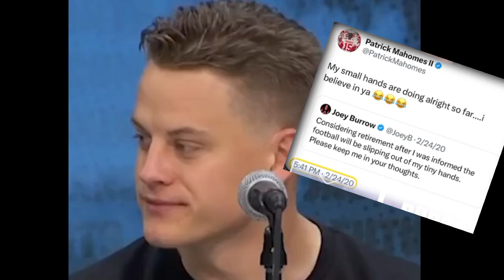Brock Purdy Reply On Patrick Mahomes Tweet 🔥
brock purdy
nfl
49ers
san francisco 49ers
football
nfl news
sports
trey lance
san francisco 49ers news
49ers news
american football
brock purdy 49ers
kansas city chiefs
nfl live
stephen a. smith
marcus spears
get up
first take
philadelphia eagles
ryan clark
brock purdy highlights
kurt warner
brock purdy interview
brock purdy injury
ncaa
jalen hurts
mahomes
super bowl
super bowl 57
patrick mahomes
tom brady
nfl finals
yahoo sports
super bowl lvii
first things first
buffalo bills
the pat mcafee show
nick wright
chris broussard
kevin wildes
espn first take
pat mcafee podcast
first take live
first take nfl
first take today
first take cowboys
first take reaction
pat mcafee show live
sports center
espn sc
jalen & jacoby
pat mcafee live
pardon the interruption
2023 nfl season
max kellerman
pat mcafee highlights
stephen a. smith cowboys
stephen a. first take
adam schefter
damien woody
jalen rose
pat mcafee reacts
pat mcafee clips
dan orlovsky
greeny
louis riddick
rex ryan
pat mcafee show
kjm
sports news
kicker
punter
for the brand
fantasy football
podcast
49ers rumors
mlb
nba
basketball
kyle shanahan
san francisco
san francisco 49ers news today
san francisco 49ers news and rumors today
san francisco 49ers news and rumors
san francisco 49ers latest news
nfl news today
nfl news and updates
49ers news today
san francisco 49ers nfl
cincinnati bengals
pat mcafee
christian mccaffrey
san francisco 49ers rumors
49ers qb
san francisco 49ers news now
christian mccaffrey highlights
christian mccaffrey trade
49ers highlights
49ers trade rumors
49ers news and rumors
garoppolo
jimmy g
49ers vs seahawks
afc championship game
nfl news 49ers
joe burrow
rose ceremony
final rose
eli manning
florida gators
new york giants
tom coughlin
the bachelorette
abc bachelor
the bachelor
jesse palmer
nfl draft
chris brockman
nfl network
pop culture
college football
rich eisen show
rich eisen
nfl analysis
49ers analysis
49ers update
nfl news 49er
49ers commentary
wizez
49ers news updates
nfl playoffs
dallas cowboys
chies vs eagles
baltimore ravens
eagles vs chiefs
dak prescott
a. j. brown
pro bowl
eagles super bowl
hot take
man cave
mancave
college
chiefs super bowl
espn
baseball
nfl news and rumors
todd fritz
fritzy
seton o'connor
paul pabst
paulie
perloff
mclovin
dp show
at&t
directv
audience
danettes
the dan patrick show
dan patrick
trey lance on brock purdy
brock purdy trey lance
49ers brock purdy
san francisco 49ers trey lance
whos better between trey lance and brock purdy
sf 49ers
espn nfl
trey lance vs brock purdy
49ers lance
football daily
trey lance news 49ers
brock purdy vs trey lance
49ers trey lance
trey lance 49ers
patrick mahomes interview
patrick mahomes mvp
patrick mahomes 2023
patrick mahomes top 3
patrick mahomes goat
patrick mahomes super bowl interview
patrick mahomes movie
patrick mahomes chiefs
patrick mahomes tom brady
mahomes vs brady
nfl highlights
nfl mvp
mahomes goat
super bowl mvp 2023
nfl mock draft
sporting central
brock purdy's real family revealed..
salary
reveal
957 the game
957thegame
bayareasports
sanfranciscobayarea
sanfranciscosports
san francisco bay area
san francisco sports
bay area
bay area sports
niners
fttb
john lynch
jimmy garoppolo
deebo samuel
rihanna super bowl
2023 super bowl
2022 nfl season
nfl commentary
nfl coverage
sports commentary
sports coverage
fox sports
fox
fs1 on fox
fs1
eric mangini
george kittle
brandon aiyuk
dynasty fantasy football
eagles
nate liss
josh allen
mobile quarterbacks
2023 superflex sleepers
madden 23
mut
mut 23
madden ultimate team gameplay
san francisco 49ers highlights
madden 23 ultimate team
brock purdy draft reaction
brock purdy highlights 49ers
brock purdy first game
erin andrews
aaron rodgers pat mcafee
aaron rodgers
brock purdy tom brady meme
brock purdy tom brady comparison
brock purdy tom brady
erin
andrews
brock purdy erin andrews
brock
purdy
nfl qb turned analyst was shocked by brock purdy draft slide
brock purdy news
brock purdy trade
brock purdy rumors
brock purdy draft
san francisco 49ers draft
nfl news today nfl 2023
sports talk
baseball.
undisputed
digital sports clips tv
nfl total access
nfl now
the herd
shannon sharpe
skip bayless
tmz
dsctv